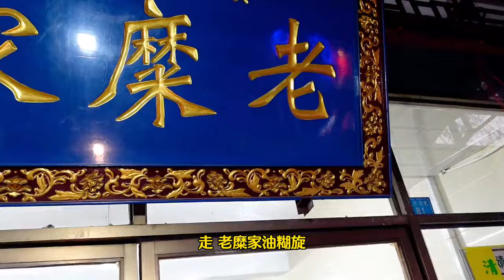西安絕對是減肥人的地獄！一座碳水爆炸的城市！早餐一頓肉丸胡辣湯簡直太頂了！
大家好，我是蛋壳DanKe
尝遍好吃的美食
是我的动力
要好好吃饭
更要茁壮成长